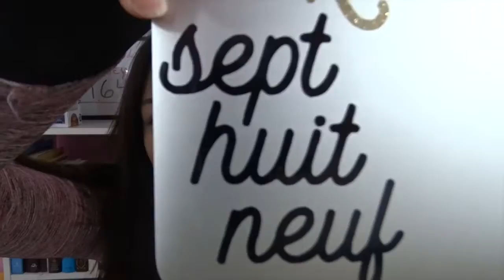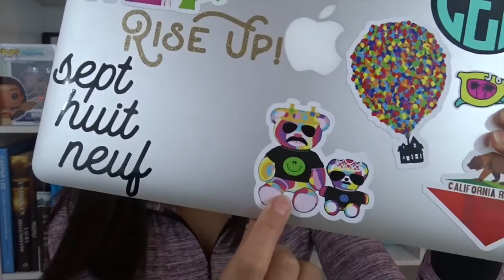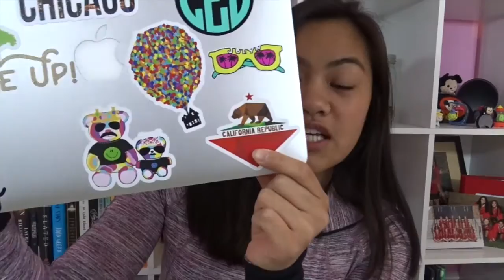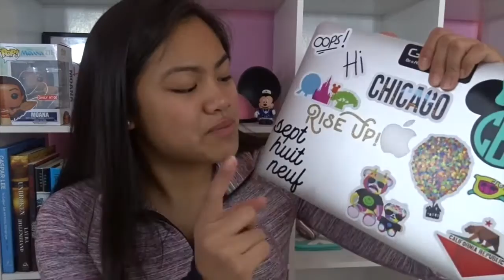WHERE TO GET LAPTOP STICKERS | My Collection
•If you see this comment “Hamilton Trash”•